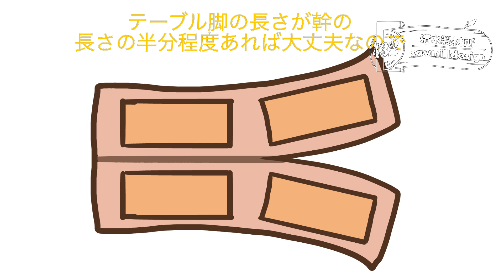貫通した穴の空いた桜の製材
今回は貫通した穴の空いた桜の製材です。地元の林業屋さんからの製材依頼です。木取りに悩みましたが、持ち込んでくれた先輩のアドバイスもあり何とか切り出せて良かったです。